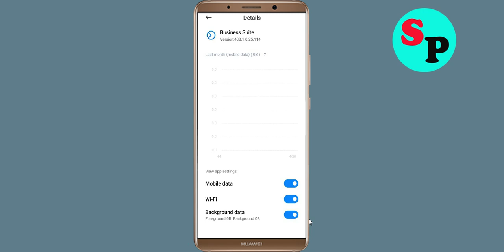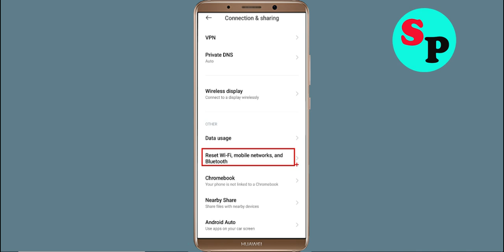Fix Business Suite App Network & No Internet Connection Error Problem Solved in Android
Fix Business Suite App Network & No Internet Connection Problem Solved in Android

Hello Friends, Todays in this video section, i will show you How To Fix Business Suite App Network Connection Error Android & Ios - Business Suite App Business Suitenet Connection. If you are facing same problem in your android phone then it will help you to get rid of this problem. Just follow tutorial to solve this issue. Just follow the basic steps to solve this issue. If you are facing same issue in your android mobile then follow the simple steps to fix this issue.

1).Restart your phone.
2).Disconnect and reconnect Wi-Fi or change to another Wi-Fi.
3).Check for Data Packet Loss
4).Force close Business Suite and clear cache.
5).Update Business Suite and Operating System.
6).Reinstall Business Suite

How To Solve Business Suite App Network & Business Suitenet Connection Error in Android & Ios
Fix Network connection solution in Business Suite App In Android Fixed
Fix Business Suite App Network Connection Error Android
How to fix Business Suite App Network Connection Error Android Fix
Easy fix Business Suite App Network Connection Error Android
Network and Business Suite Internet connection problem in Business Suite App
Fix No Business Suitenet Connection Problem solved issue fixed..
How To Fix Business Suite network issue in Android Mobile Phone...